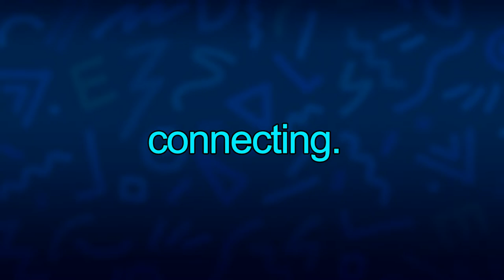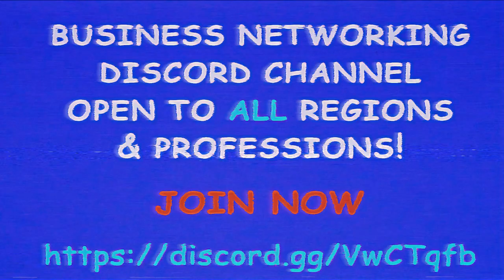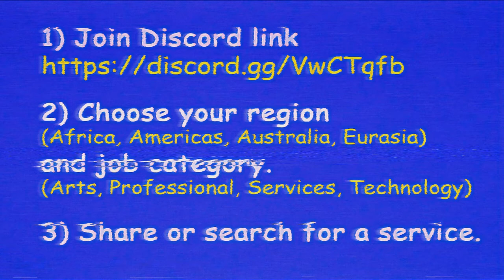WWE Champions-- 10 Birthday Bash Vaults pulls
How many Beef Cakes will I get?

Credits:
TheDiabolicalWaffle - 90s Kid